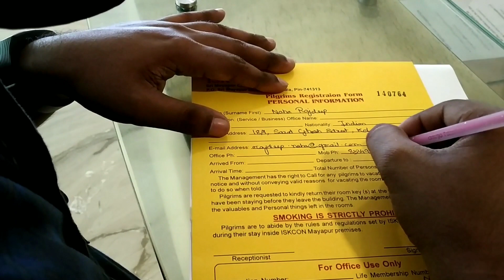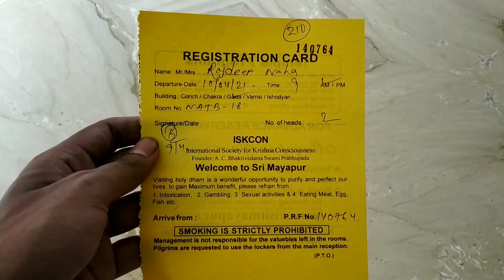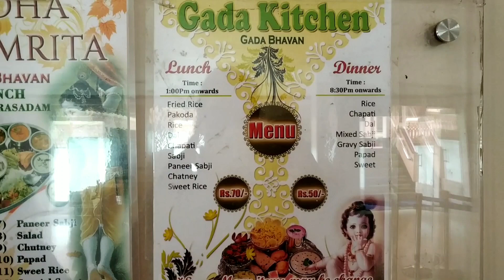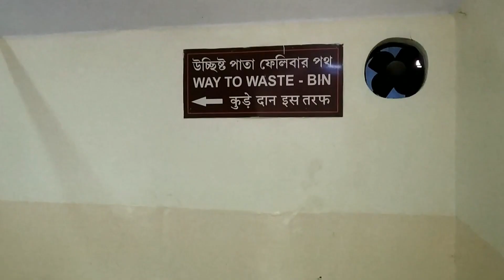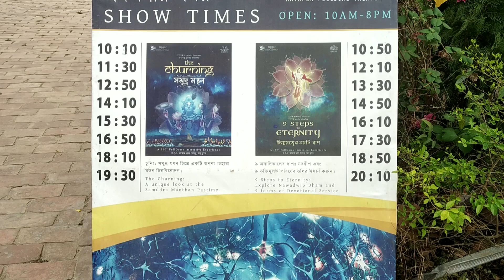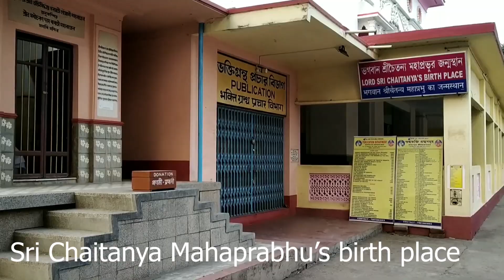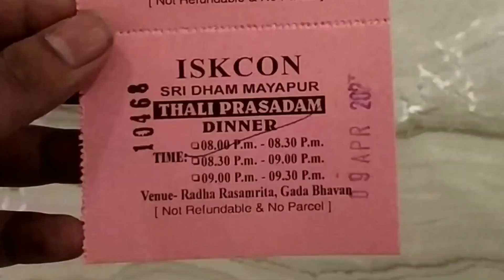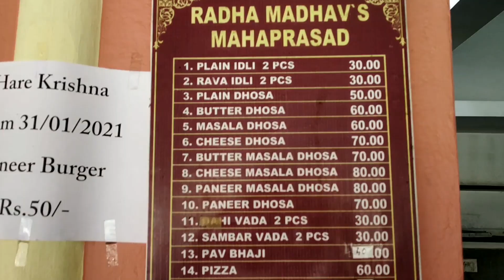First Time ISKCON KITCHEN Tour | Bike Trip to ISKCON Mayapur | One day Tour with Full Details | Ep-2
Full ISKCON Mayapur tour with Iskcon Kitchen walkaround. Royal Enfield Meteor 350 Bike Trip to ISKCON Mayapur